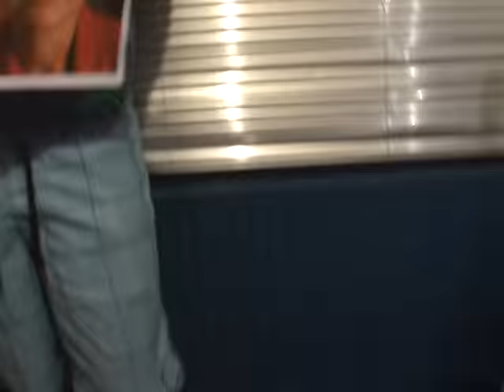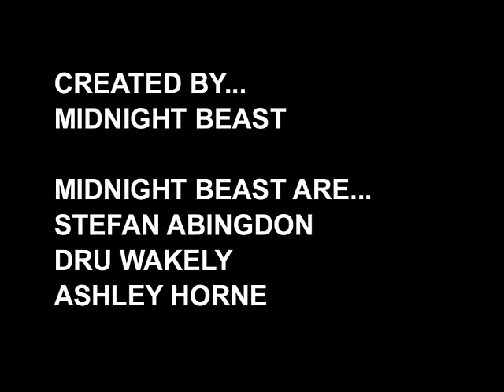Ke$ha - Tik Tok Parody / The Midnight Beast Ft ST£FAN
The Midnight Beast are comedy rebels; Stefan Abingdon, Dru Wakely and Ashley Horne from London.

Elevated to mainstream recognition through their direct connection with fans, they launched onto the scene with a viral bomb in December 2009 in the form of 'Tik Tok', a hilarious parody of a Ke$ha song.

The Midnight Beast have fast become a youth TV phenomena having now broadcast 2 seasons of their popular series on E4, and are now working with Comedy Central.

LYRICS...

Wake up in the morning feeling like Winehouse
Grab my breezer, Im out the door Im gonna be really loud
Cuz I dont care who I piss off yeah Im a real big sinner
Sometimes I eat my dessert before my dinner

Talking odd socks on my toes, toes
Taking off all my clothes, clothes
Feeling overexposed,
So I put back all of my clothes back on

Flush before I wee, wee
Get arrested daily, ly
Trying to get a peak of some titties

Im mad, really bad
But dont tell my mum & dad
Pucker up kiss my but
Cuz Im bloody fucking nuts
Hear the bass, skinny waist
Now lets copy pokerface like. whoa

Pucker up kiss a nut
Cuz it sells to be a slut

I stay out till 11 when my curfew is 10
Night sweetie SHUT UP MUM IM ON MSN!!!
Now the girls are lining up becuz were pussy sailin
But we punch em in the mouth if theyre not sarah palin

Talkin bout doin things well regret, gret
Menthal cigarette, rette
Butt plugs in his pet WHOA!

Text sex on my Samsung,
Not telling dad mum rung, rung
Have sex with Alexa Chung
By telling her Im well hung (Im quite well hung)

CHORUS

This is the part where the rap breaks down
This is the part where the drums go POW
This is the part where your balls sag down
This is the part where your pants go brown
This is the part where your dad goes off on a cold Christmas eve to get some more milk but he never comes back, and seventeen years later you find out that hes had a whole fucking family with some Spanish bitch and he doesnt even know your name anymore.